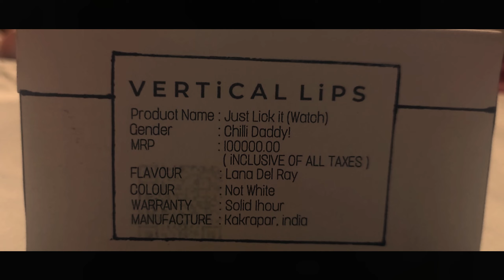This WATCH RUNS WiTHOUT Any POWER SOURCE | Drastic Watch Revolution!!